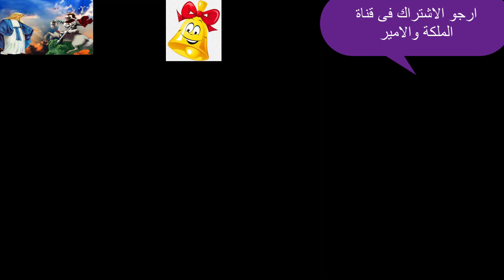من هو المجرم مظاهرات وابانوب عماد يطلق النار والرصاص والمتشددين يشعلون النار ورد فعل الكنيسة صادم